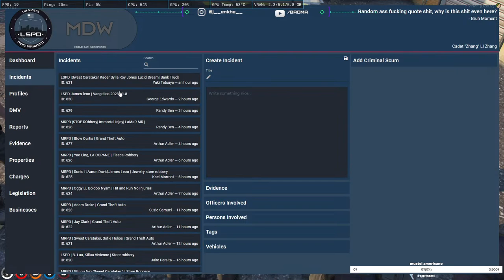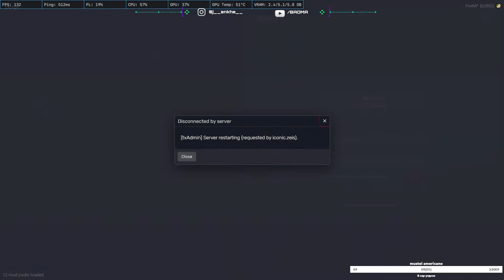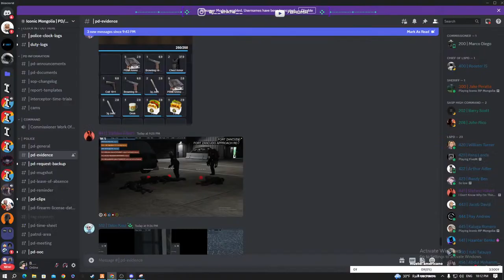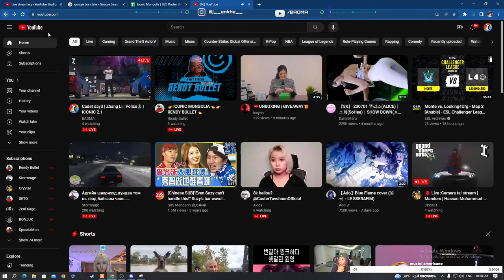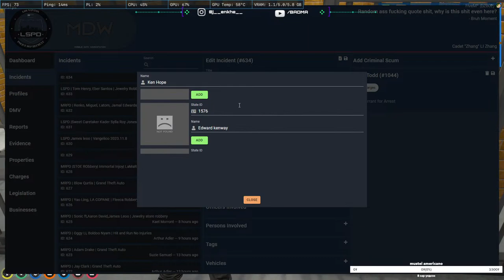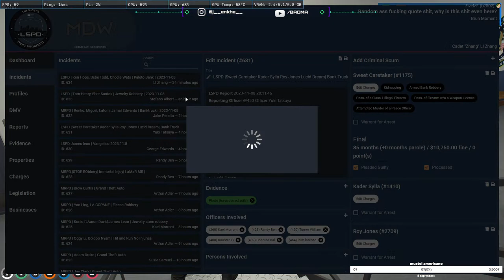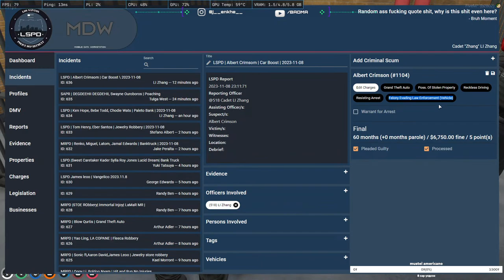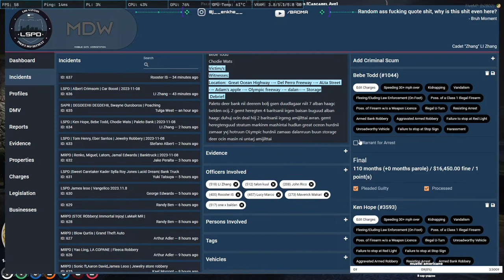Cadet day3 | Zhang Li | Police👮‍♂️ | ICONIC 2.1